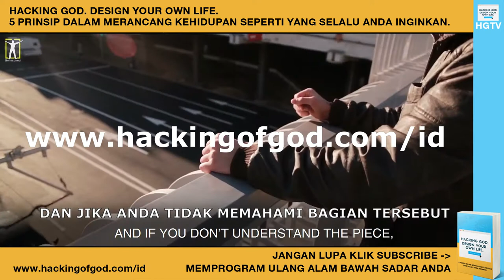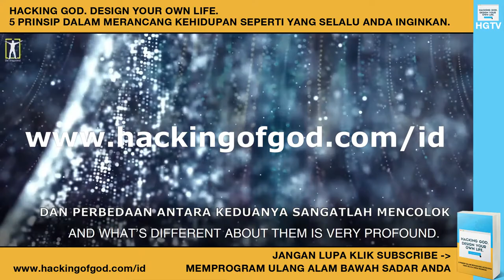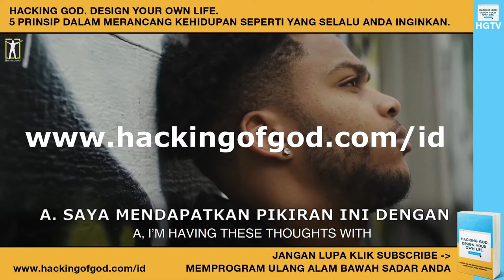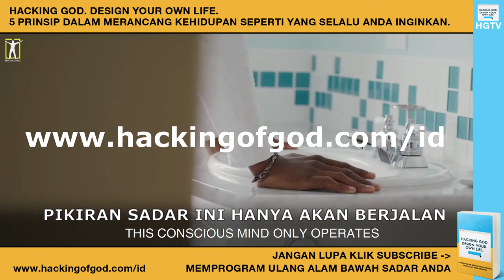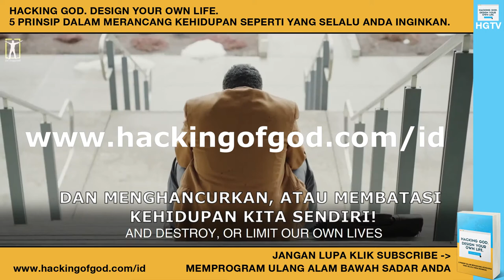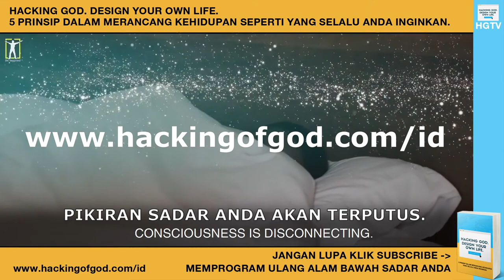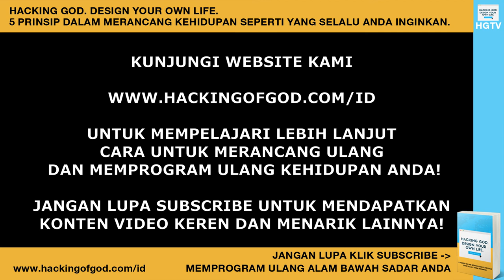Dr. Bruce Lipton: Bagaimana Cara Memprogram Ulang Pikiran Bawah Sadar Anda? Ini Dia Jawabannya!!!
Positive thinking itu ternyata tidak diperlukan. Masa? Kok bisa? Menyalahkan pikiran bawah sadar sebagai pikiran negatif juga adalah sebuah kesalahan. Masa? Kok bisa? Seberapa kuat pikiran positif Anda?

Akar permasalahan kehidupan manusia ternyata ada di pikiran bawah sadar. Dan ternyata untuk memprogram ulang Pikiran Bawah Sadar tidaklah terlalu sulit-sulit amat... Tonton baik-baik rahasianya dijelaskan secara gamblang oleh Dr. Bruce Lipton di video ini.

Tonton videonya sampai habis disini... Tonton Serial Pemrograman Ulang Otak dan Pikiran lainnya, silahkan klik playlist Serial Pemrograman Ulang Otak dan Pikiran di

Kunjungi untuk mengetahui cara mencari tujuan hidup dan mempelajari cara merancang kembali hidup dan kehidupan Anda... Terdapat e-books gratis yang bisa Anda download!

Video Courtesy of: Be Inspired